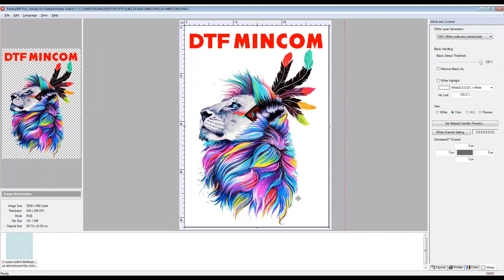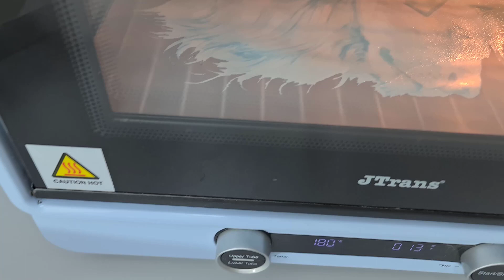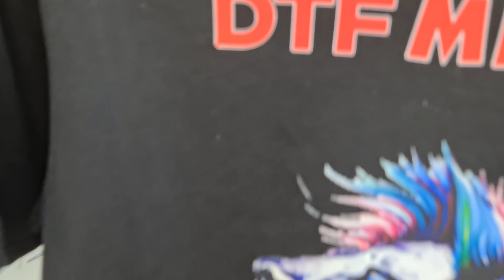Štampa na pamučnim majicama DTF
DTF štampač Epson L1800  je naš najnoviji štampač koji može da štampa na pamuku, svili, poliesteru, teksasu, mešavini 50/50, spandeksu i još mnogo toga. Sa napretkom tehnologije DTF(Digital Transfer Film), može se reći da DTF zauzima važno mesto u štamparskoj industriji. Brzo postaje jedna od najpopularnijih tehnologija za štampu tekstila u poređenju sa tradicionalnim metodama štampe.

Tel: 063/522-060